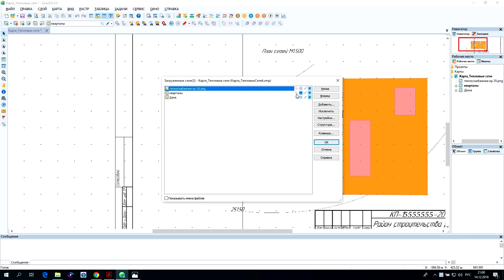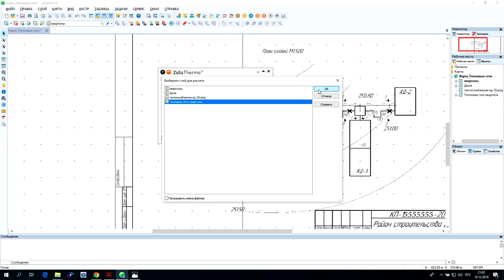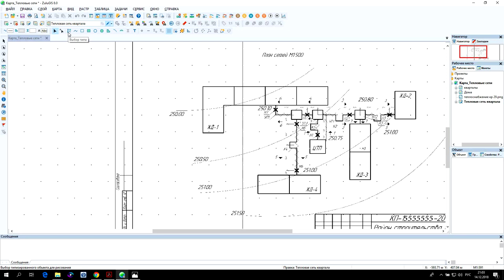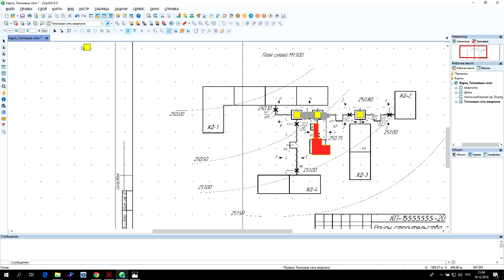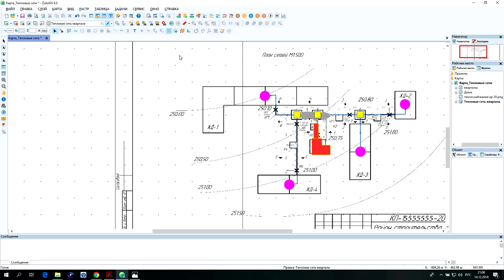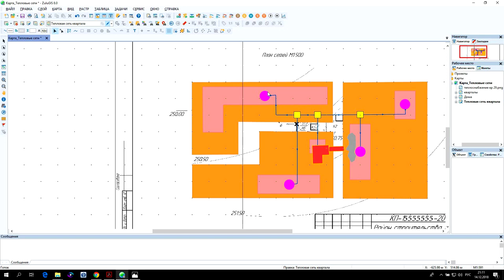Программа ZuluGIS 8.0. S01.E03. Вот оно чё Тепловая сеть!)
Геоинформационная система ZuluGIS можно создавать всевозможные карты в географических проекциях или план-схемы, включая карты и схемы инженерных сетей, работать с большим количеством растров, проводить совместный семантический и пространственный анализ графических и табличных данных, создавать различные тематические карты, осуществлять экспорт и импорт данных.